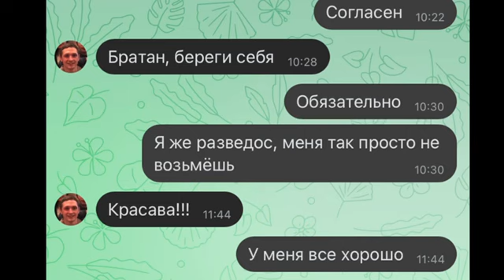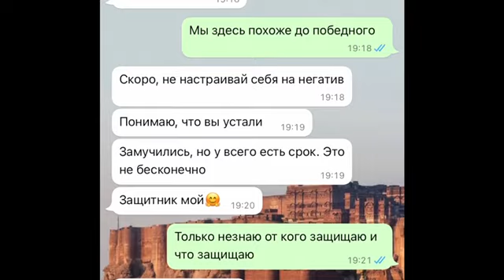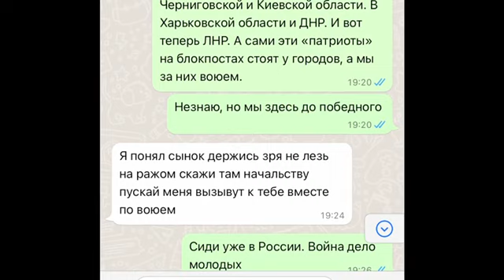На Луганщині бійці України захопили у полон розвідка ГРУ РФ [Липень 2022]